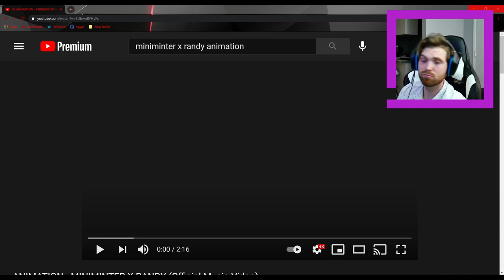DreamerBoy Reacts (Animation- Miniminter X Randy)